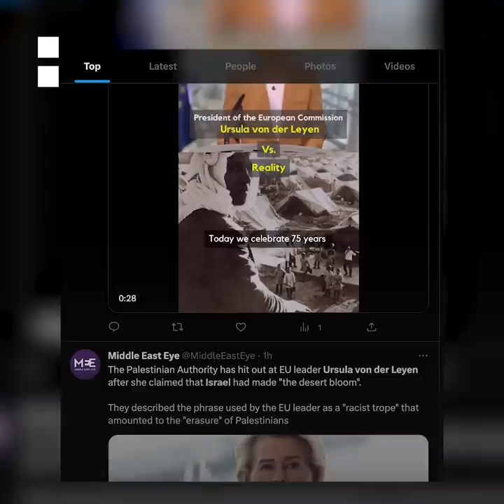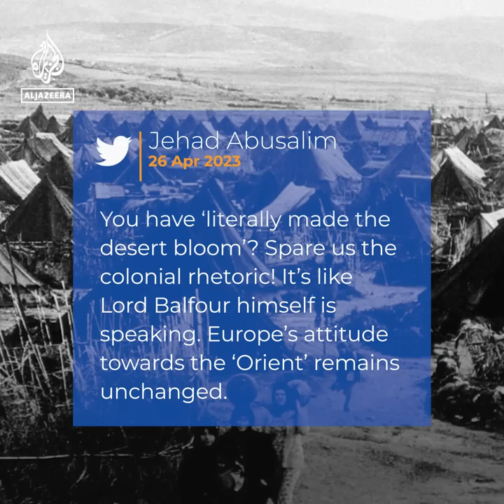Backlash against EU’s ‘Israeli independence’ message | Al Jazeera Newsfeed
Palestinians and social media users are criticising the European Commission president Ursula von der Leyen for saying Israel has ‘made the desert bloom’ for 75 years.